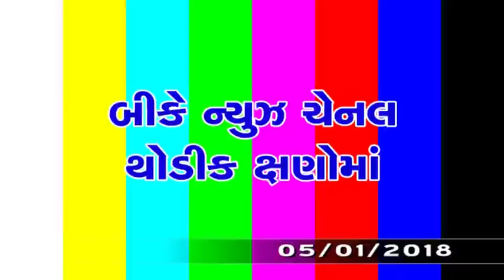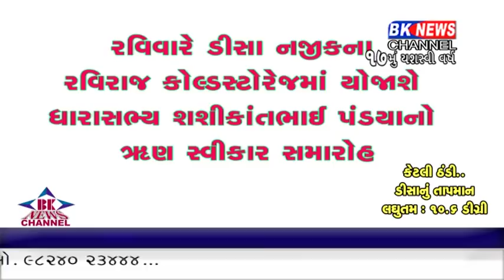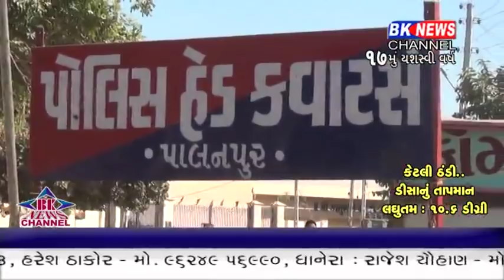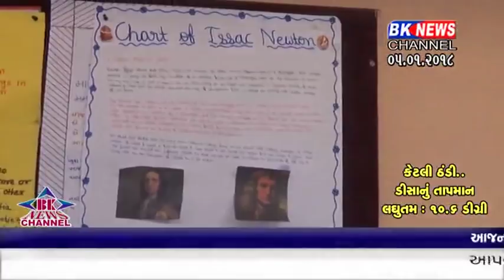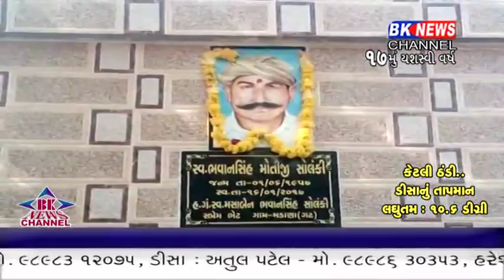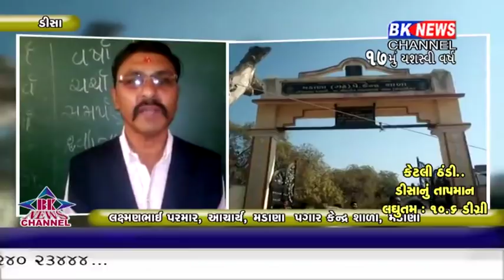05 01 2018